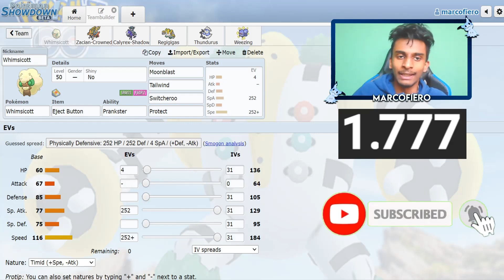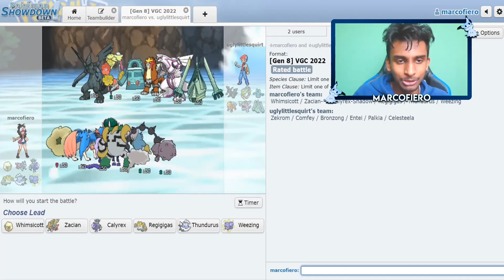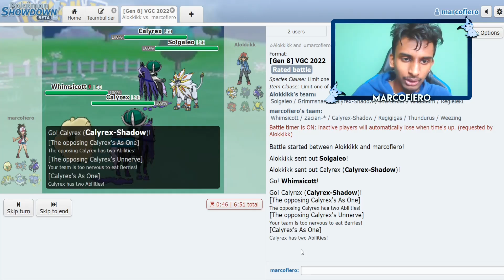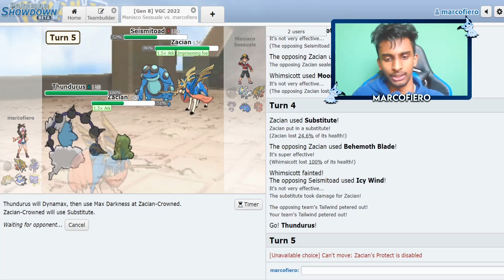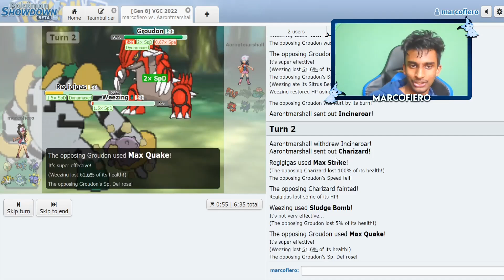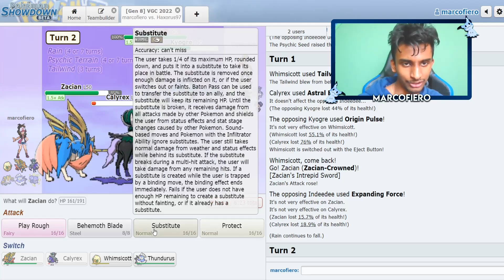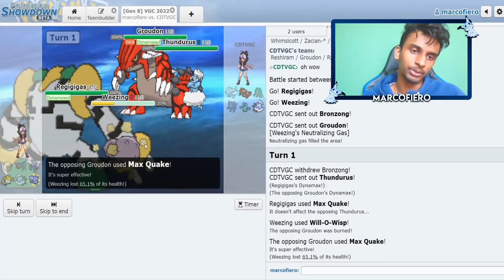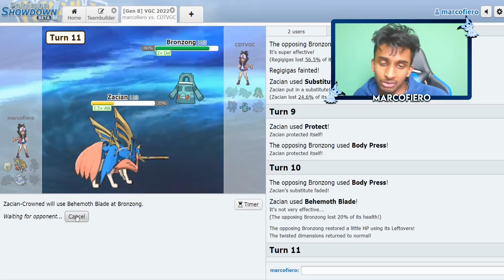Questo Team Con Regigigas Sta TERRORIZZANDO Tutti i Tornei in Series 12 - Pokemon VGC Battles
Competitive Pokemon VGC Series 12 Wi-Fi Battles